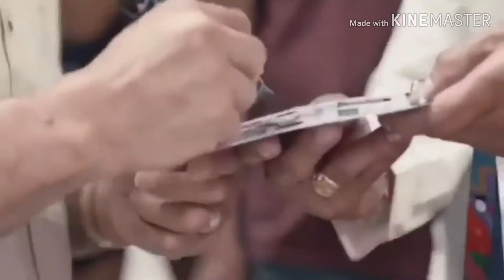SININDIHAN NA ANG CAULDRON NANG PILIPINAS MABUHAY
Credit to phisgoc